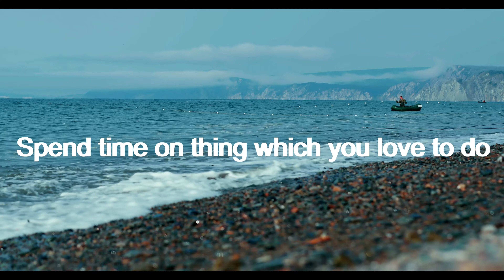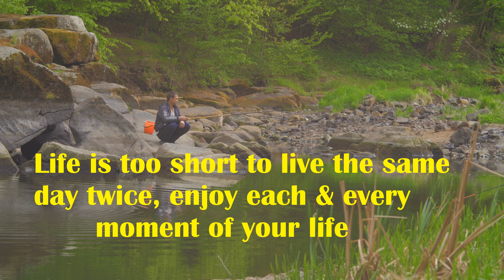Motivational stories| Inspirational stories| Fisherman & Businessman story about life| Life purpose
This motivational story will make you rethink about your life purpose and its beauty. It will convey you the importance of happiness, money and peace in life.

Topics covered:
Importance of purpose of life
How to obtain work life balance
Importance of money & work life balance